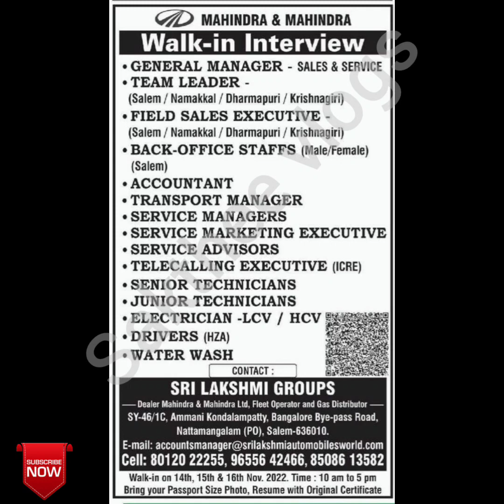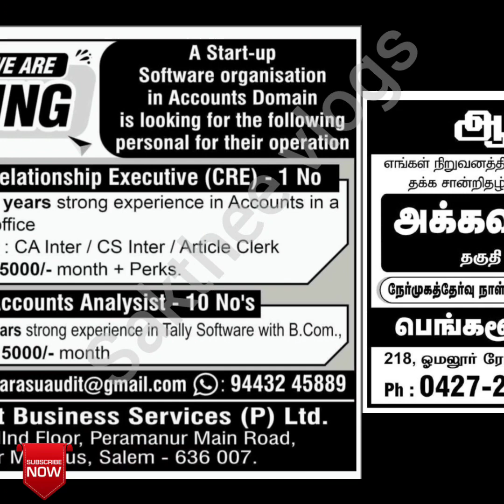Salem jobs wanted today|salem job vacancy 2022 tamil